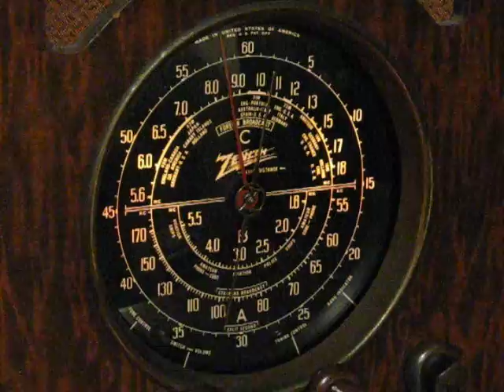WWCR Nashville 3215 KHZ - 1937 Zenith Model 6-S-229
This is WWCR Nashville as played from a 1937 Zenith Tombstone radio model 6-S-229.   This is a 1946 "Whistler" program on their "Classic Radio" program.